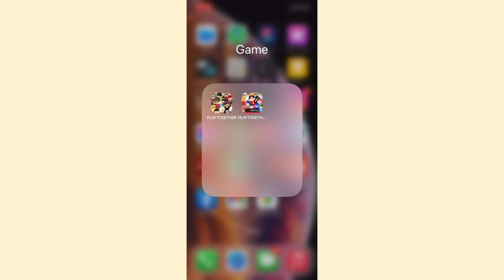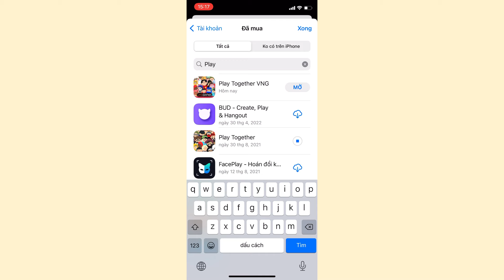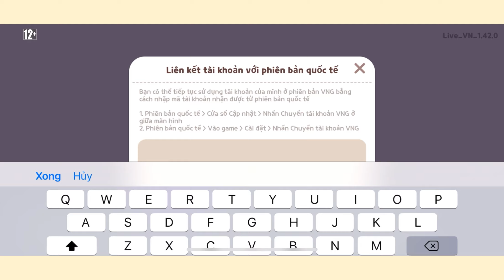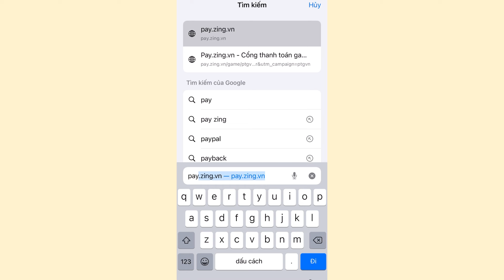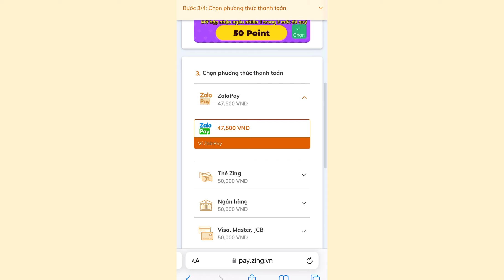Play Together | Cách Chuyển Đổi Tất Cả Acc Phụ Qua App VNG Nhận Thêm 100kc Từ NPH | Hạt Tiêu Play